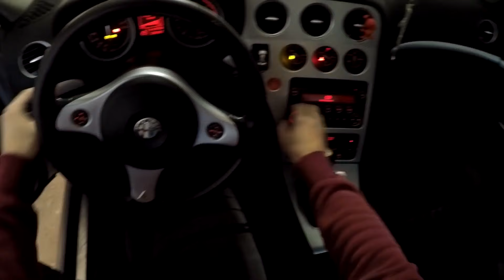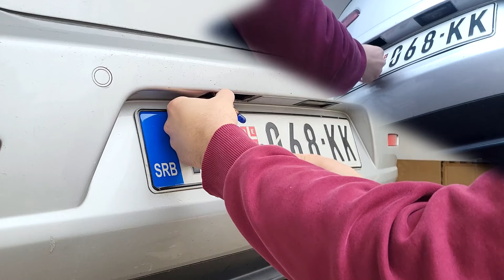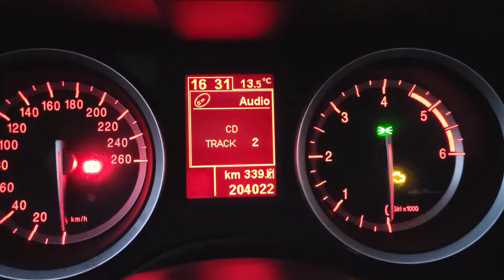LED CAN BUS sijalice sa Aliexpressa | Da li rade? Jel prijavljuje gresku?